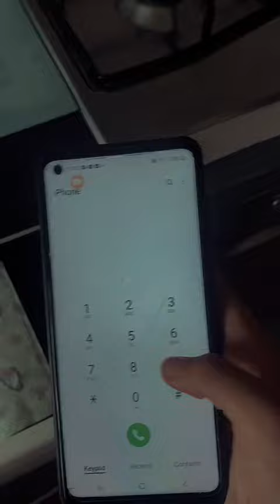Nina short scary 😨 Movie 🎬 2023